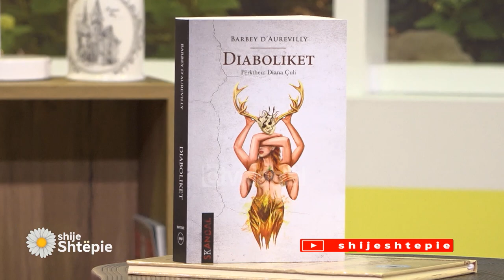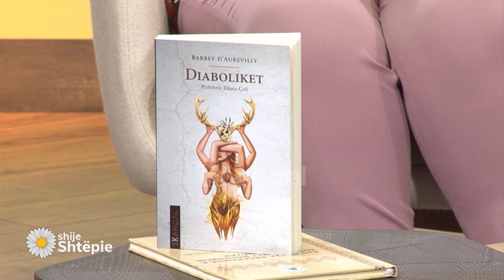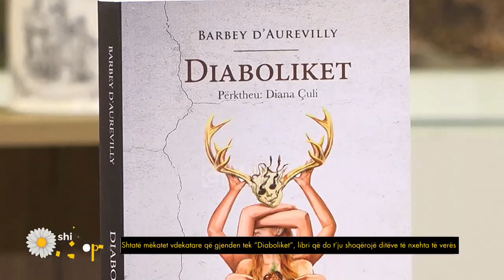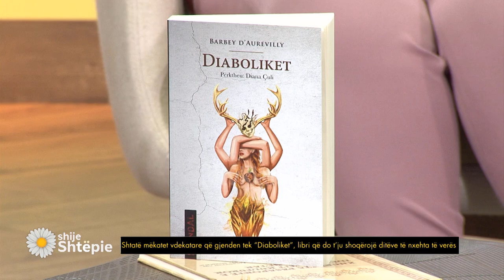Shije Shtëpie – Emisioni 20 Korrik 2022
ShijeShtëpie në TvKlan.

Emision edukues, informues & argëtues me znj. Vjollca dhe Katerina Trungu. Çdo ditë me recetat e thjeshta dhe mbi të gjitha ekonomike te znj. Vjollca duke edukuar amvisat si të ushqehemi shëndetshëm. Rubrika të ndryshme me të ftuar specialë me këshilla të thjeshta praktike, të kuptueshme nga të gjithë, për çdo aspekt të të përditshmes. Argëtim, me muzikë dhe quiz, lojëra gjithëpërfshirëse që të japin atë dëshirën për të luajtur dhe për të komunikuar live me Katerinën dhe të ftuarit e saj.